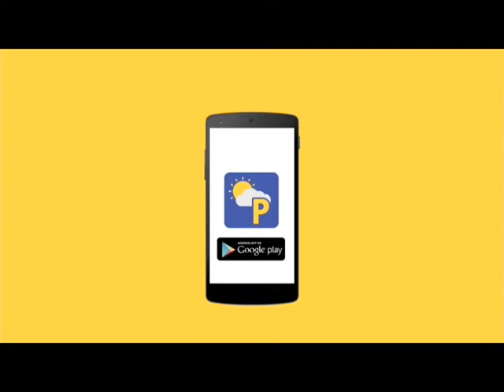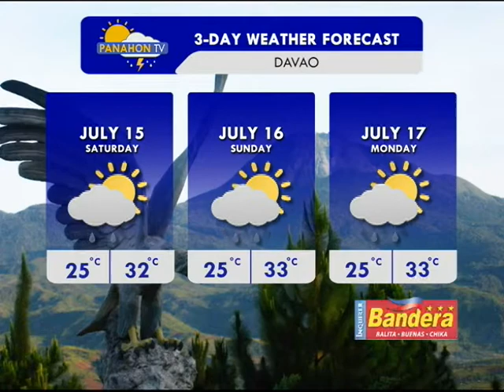Panahon TV | July 14, 2017 | 9:00PM